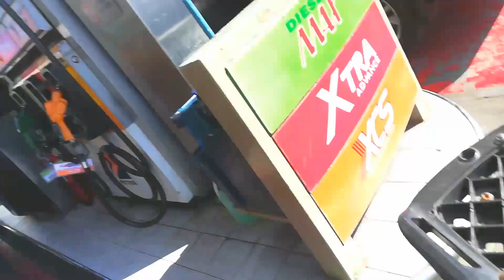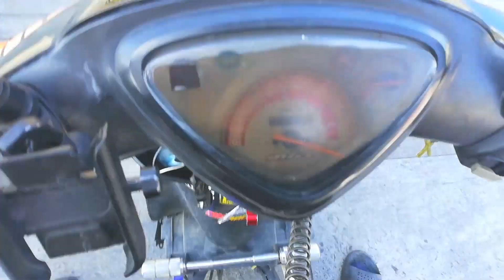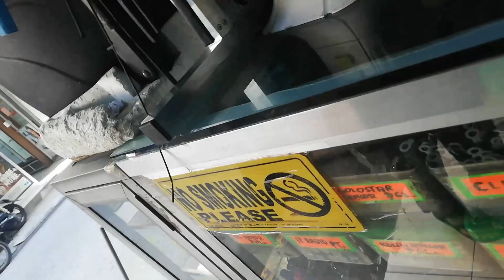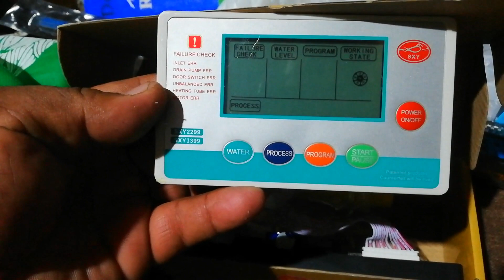Nag punta kami sa quiapo Manila naka Kita kami NG kamote sa Daan!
Nag punta kami sa raon quiapo Manila para Bumili
NG mga pyesa